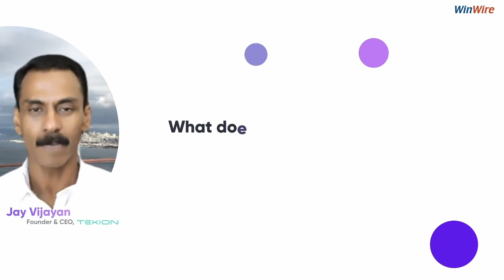Creating Purposeful Connections Through Open Ecosystems | WinWire Technologies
In this fireside chat, Arun Gupta, VP and GM for Open Ecosystem, Intel and Ashu Goel, CEO, WinWire discuss the future of Generative AI, what it means for Open Ecosystems, mentoring and purpose-driven leadership and how to spark innovative minds.